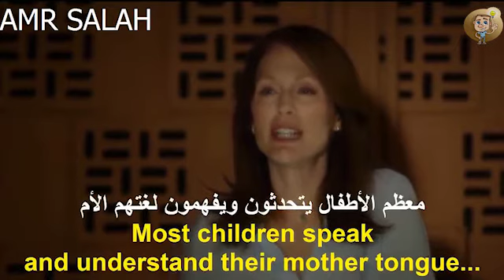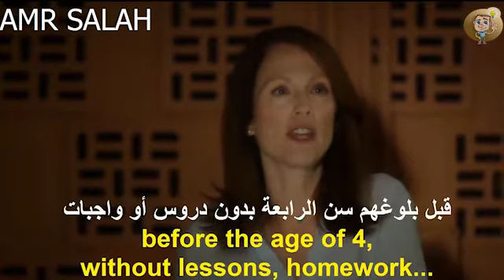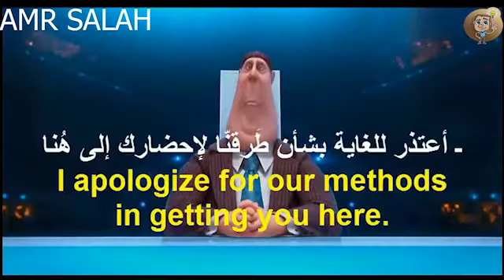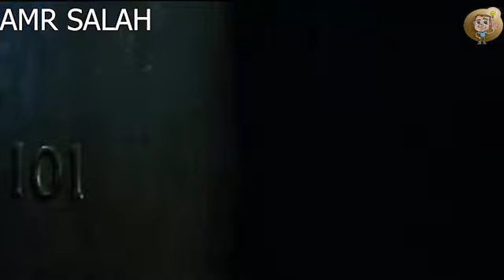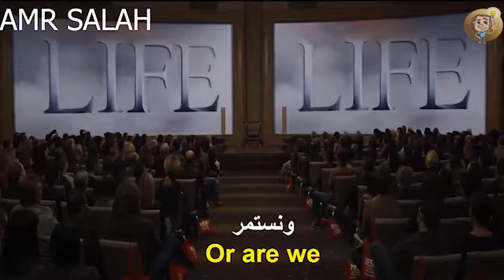تعلم اللغة الإنجليزية من الأفلام learn english with movies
تعلم اللغة الإنجليزية إنطلاقا من الأفلام

قم بمشارطة الفيديو مع اصدقائك لكي تعم الفائدة